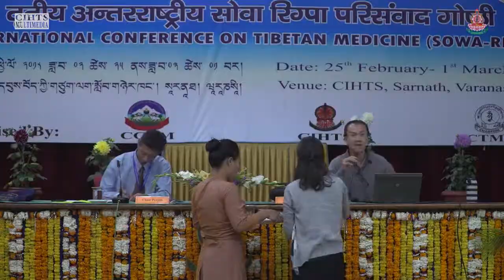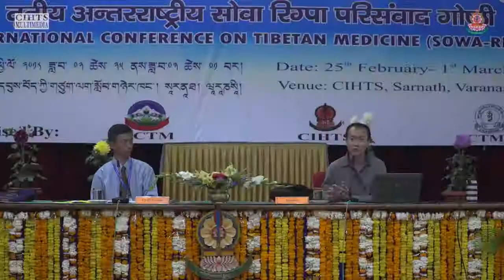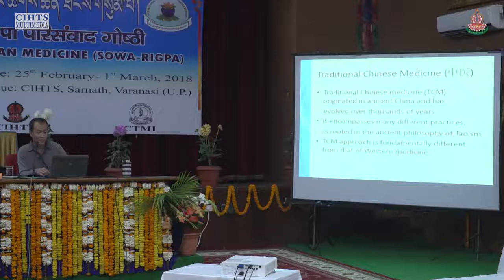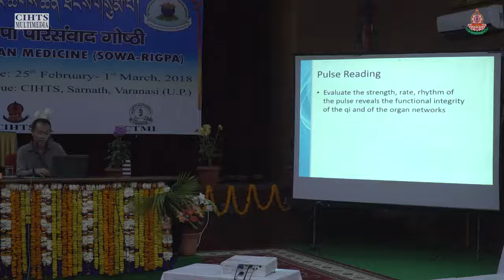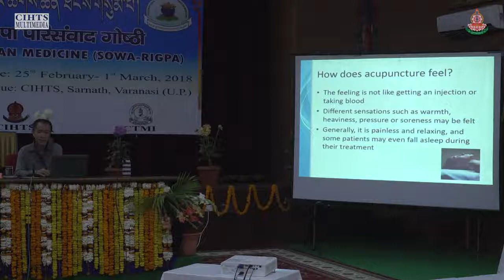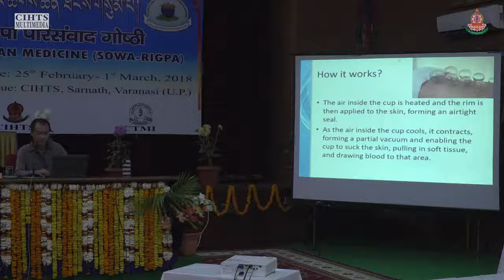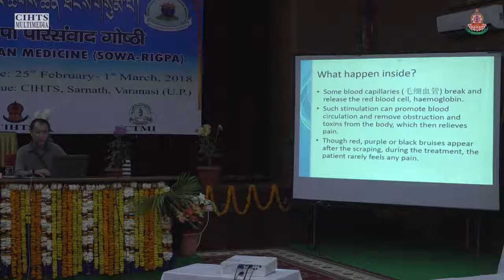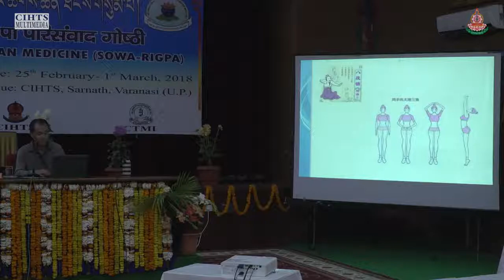Traditional Chinese Medicine: Antidotes, From History to Present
Dr. Edward Yap

3rd International Conference on Tibetan Medicine

25th Feb 2018 - 1st march 2018